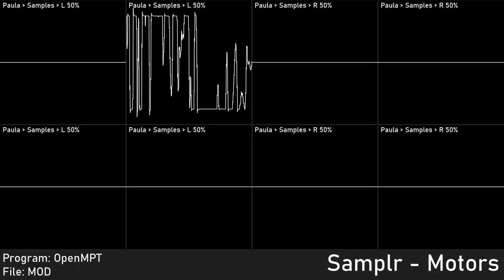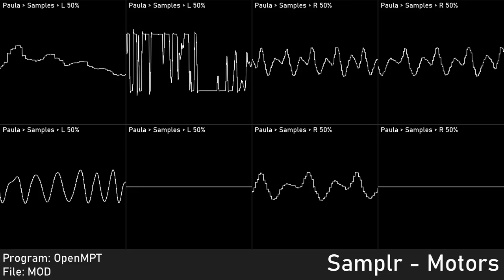Song made of sounds from Engine Simulator by AngeTheGreat / [Original] Motors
Author: Me
Of: n/a
Year: 2022
Program: Engine Simulator, Audacity, OpenMPT
 Platform: Windows
Played with: MOS 8364 - Paula (2x)
 Stereo Separation: 50%
Source type: Traditional module - mod
 Compatibility: DigiBooster, XM Players
Rendered:
  OpenMPT: Audio export
  Audacity: Audio capture; Edited audio export
  Corrscope: Video export
  VideoPad: Edited video export

Samplr